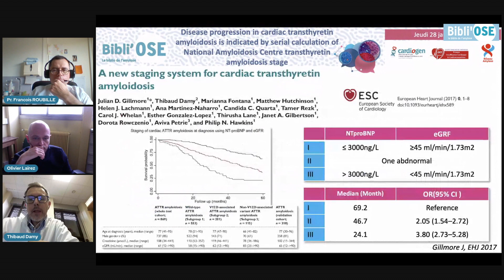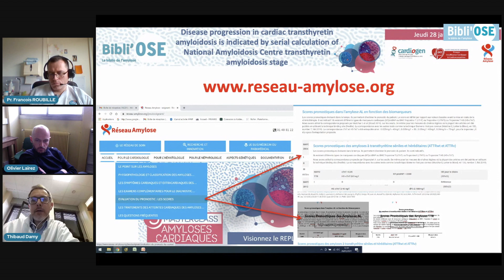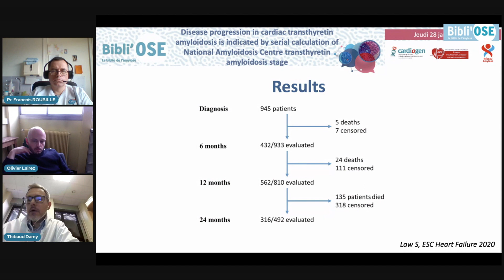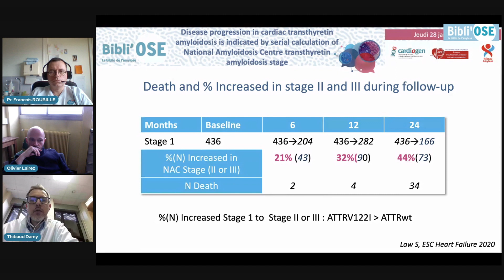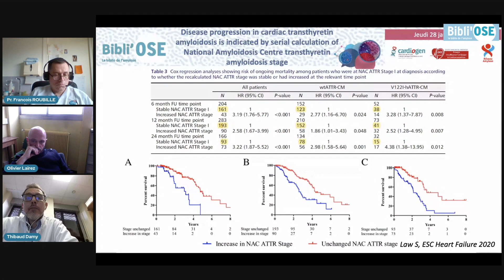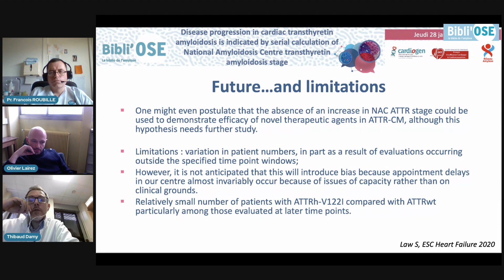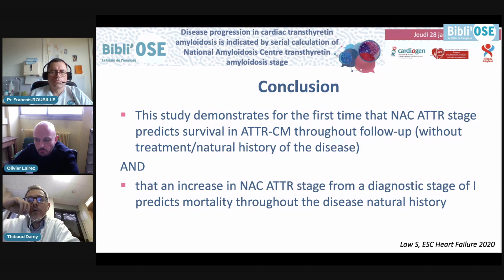Bibli'OSE : Progression de la maladie dans l'amylose à transthyrétine, DAMY T; Law S_Heart_32924285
Le Pr Thibaud DAMY de Créteil commente lors de cette Bibli'OSE l'article Disease progression in cardiac transthyretin amyloidosis is indicated by serial calculation of National Amyloidosis Centre transthyretin amyloidosis stage. Law S, Petrie A, Chacko L, Cohen OC, Ravichandran S, Gilbertson JA, Rowczenio D, Wechalekar A, Martinez-Naharro A, Lachmann HJ, Whelan CJ, Hutt DF, Hawkins PN, Fontana M, Gillmore JD.ESC Heart Fail. 2020 Sep 13;7(6):3942-9. doi: 10.1002/ehf2.12989. Online ahead of print.PMID: 32924285. La discussion est commentée par le Dr Gilbert HABIB de Marseille, Dr Frédéric de MOUQUET Lille, Dr François ROUBILLE de Montpellier, Dr Olivier LAIREZ de Toulouse.